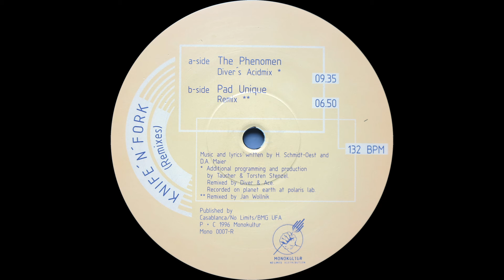Knife N Fork - Pad Unique (Remix) (1996)